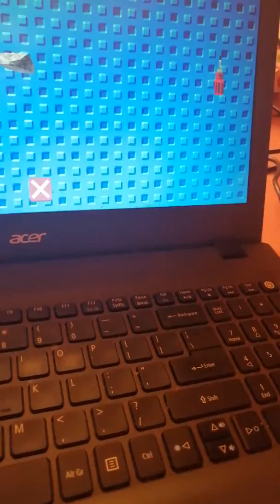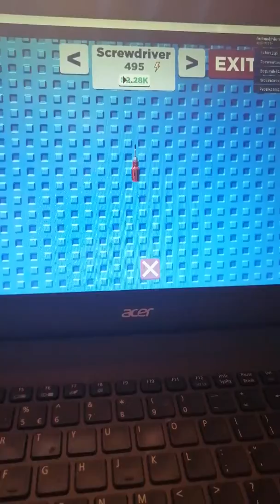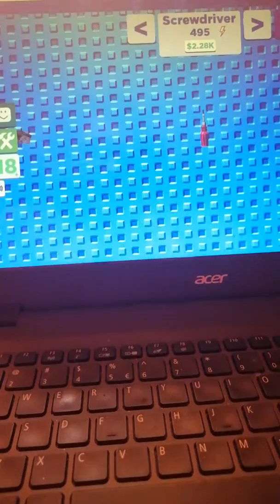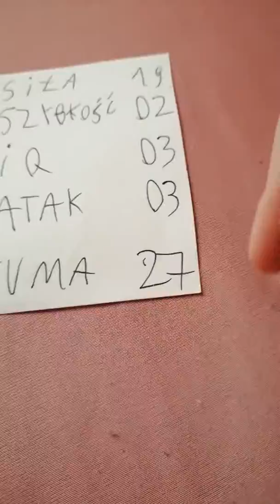Patryk budowniczy wszystko rospierniczy